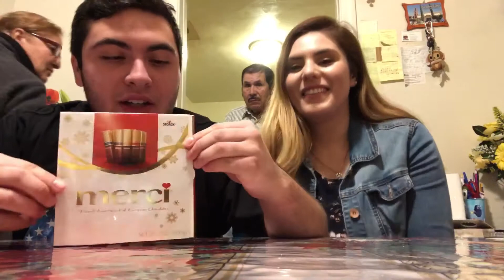Americans try Italian cookies and chocolate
Are they good??Trying Italian cookies and chocolate for first time here’s what we gotta say!